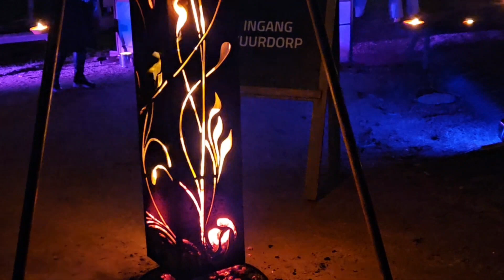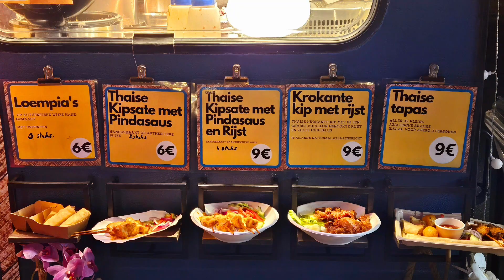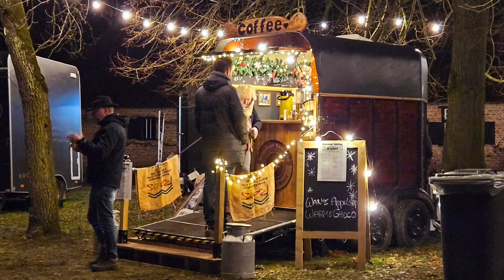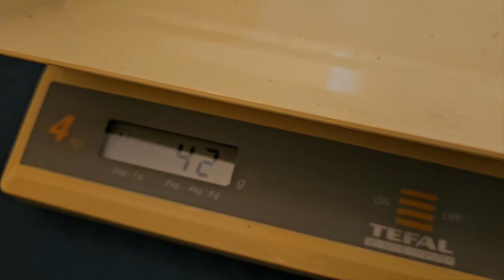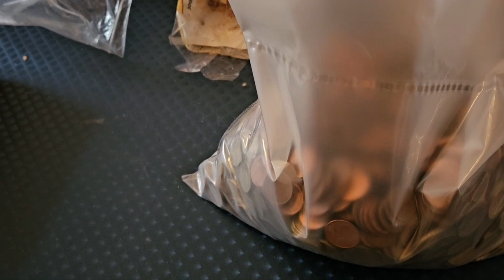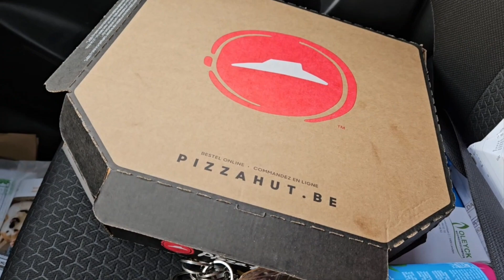My Christmas vacation part .14.